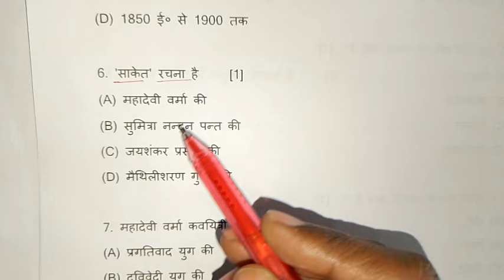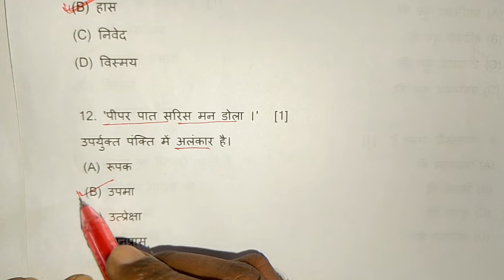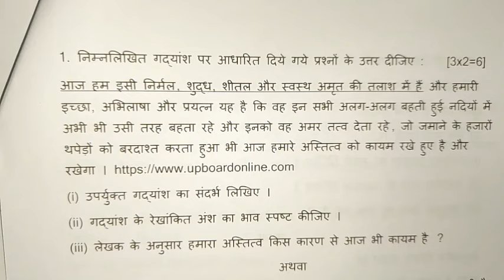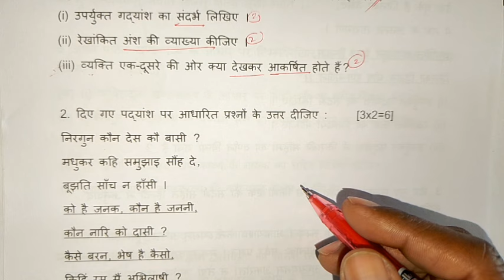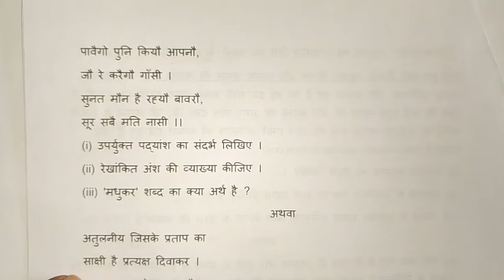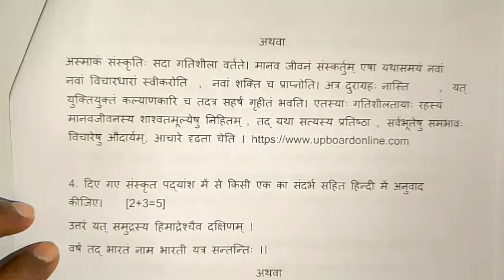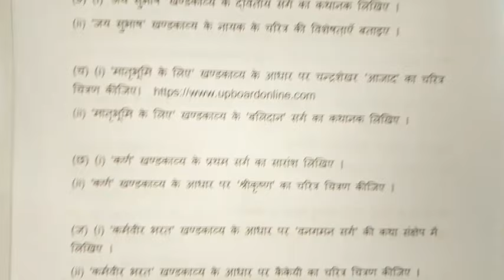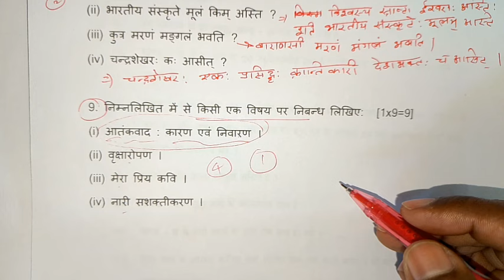बोर्ड पेपर वायरल,22 फरवरी हिन्दी पेपर,class 10th Hindi paper 2024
class 10th hindi, class 10 Hindi paper 2024, up board class 10th modal paper 2024, 22 फरवरी हिन्दी पेपर, बोर्ड पेपर वायरल, 10th हिन्दी वायरल पेपर 2024, class 10 Hindi viral paper 2024, 22 farvari Hindi paper class 10th, hindi me kuch n aaye to ye trik laga dena, bina padhe hindi me kaise pass ho, hindi ki kaapi board exam me kaise likhe, samrat acedmy, shravan lecture, lecture by firdos